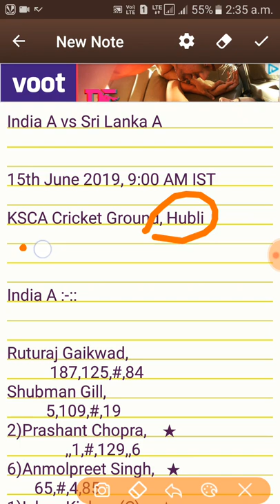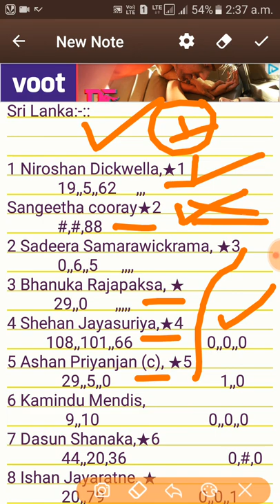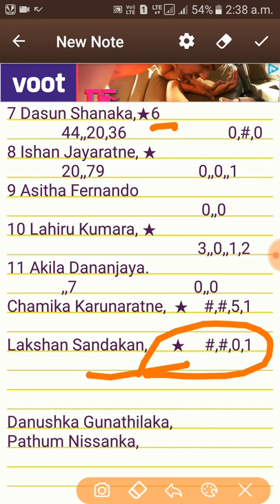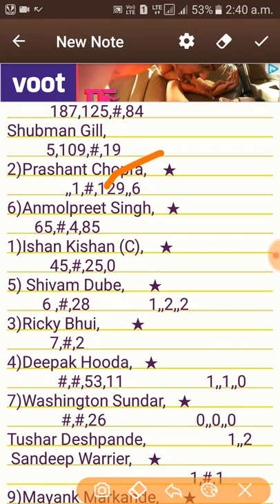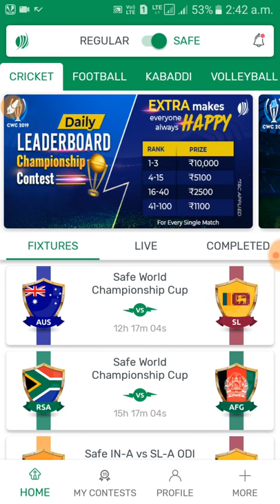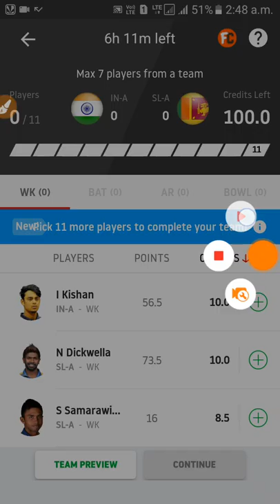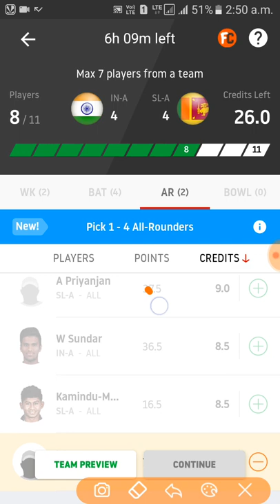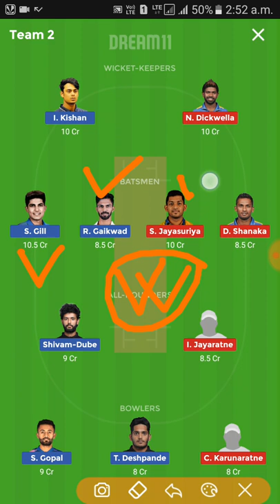IND-A vs SL-A DREAM 11 PREDICTION | TEAM NEWS PLAYING 11.5TH UNOFFICIAL ODI..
Downlode dreem11  get 100 Rs. Instent in your Account.
Rafferal = PRAS41234CD
Downlode Howzat
and winning cash prizes! Join me and get started with free ₹50 in your account
my code GVCXHE7LDG

MyTeam11 ! India's leading fantasy sports app.
Earn ₹ 100 bonus with
refer code JFFN135WOJ

Rafferal = pkji

Downlode karte hi 50rs. Fir jeeto unlimited
Downlode halaplay

( MPL )  MOBILR PREMIER LEAGUE
DOWNLODE NOW AND GET 50 RS. AND 25 TOKAN
UNLIMITED WINNING..